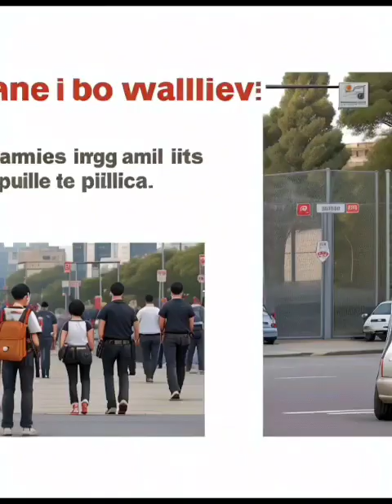Awareness lessons. Episode 4: Personal Safety and Security.